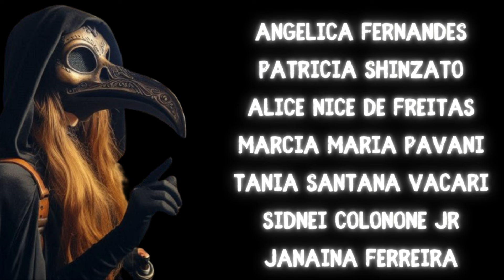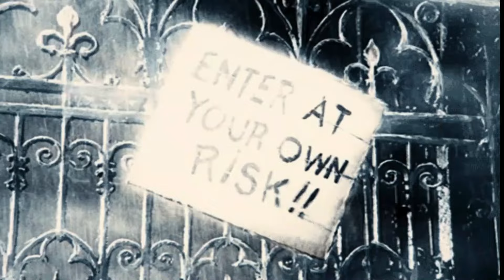A MALDIÇÃO DO CASTELO ESCOCÊS - CASTELO FYVIE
ATENÇÃO! URGENTE!
O muro do canil está prestes a cair e nossos doguinhos correm risco. Estou fazendo uma vaquinha para o conserto antes que as chuvas comecem, já que não vai aguentar por muito tempo.
Por favor! Quem puder ajudar, assista ao vídeo abaixo. Toda ajuda é bem vinda. Muito obrigada!

Este canal existe para que eu possa cuidar dos bichinhos que eu resgatei e que hoje moram comigo. Também para que eu possa cuidar de muitos outros que precisem de ajuda.
Se puder, nos ajude com qualquer valor para ração e remédios, nosso PIX é (chave CPF) 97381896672
Você também pode ser um padrinho ou madrinha contribuindo todo mês pelo APOIA.SE:
Apoia.se/draplagueasylum
Siga o Sanatório no Instagram: